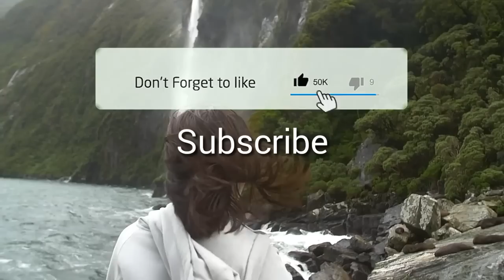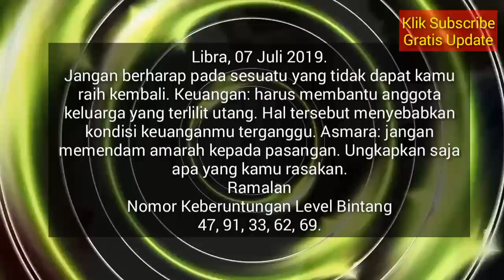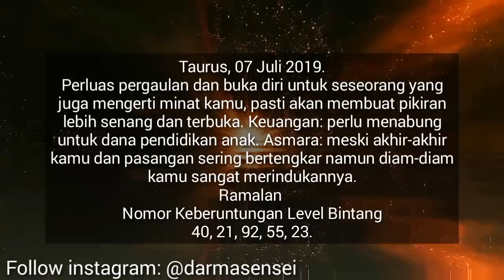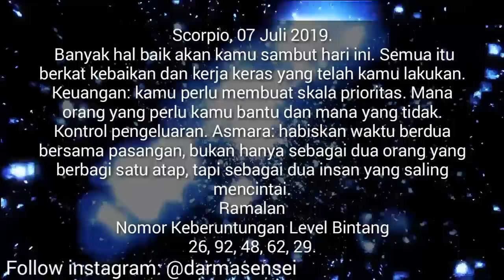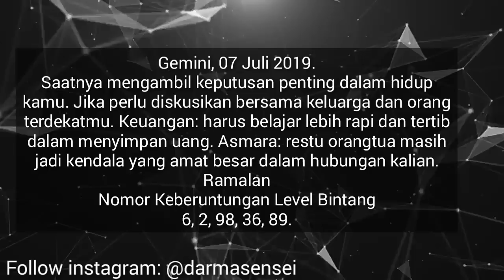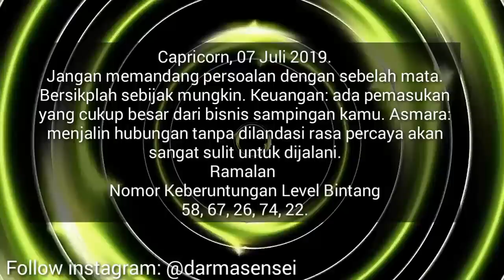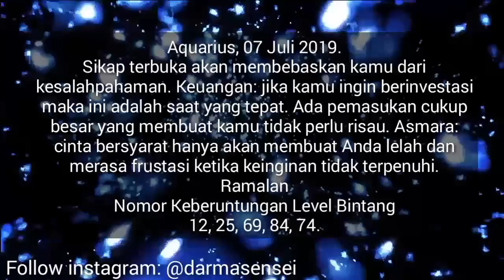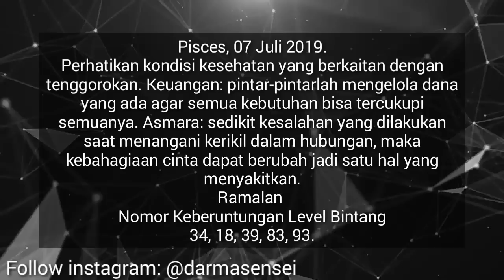RAMALAN ZODIAK HARI INI MINGGU 7 JULI 2019 | ASTROLOGY HOROSCOPE JULY 7, 2019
Hai sahabat zodiak Ramalan Zodiak hari ini telah update silahkan menonton.

RAMALAN ZODIAK Senin INI 8 Juli - 8 Juli 2019,ramalan sagitarius hari ini,ramalan scorpio hari ini

RAMALAN ZODIAK HARI INI Minggu 7 Juli 2019 | ZODIAC PREDICTIONS July 7, 2019

RAMALAN ZODIAK HARI INI Senin 8 Juli 2019 | ZODIAC HOROSCOPE July 8, 2019

RAMALAN ZODIAK HARI Minggu 7 Juli 2019 | ZODIAC PREDICTIONS July 7, 2019

RAMALAN ZODIAK HARI Minggu 7 Juli 2019, dibahas Lengkap KEUANGAN - CINTA - KESEHATAN Secara Singkat dan Irit Kuota, tidak Durasi Lama Seperti Channel Ramalan Lain. Terima Kasih Ya.